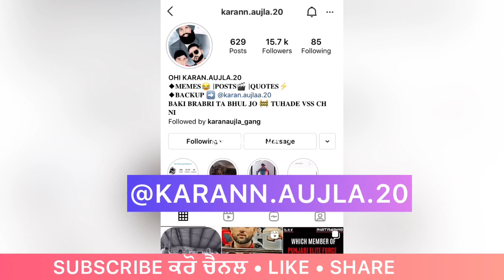Karan Aujla New Song | Karan Aujla Return In Canada 🇨🇦 | Album Karan Aujla |Speed Records New Song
Follow KaranAujla Fanpage :- @karann.aujla.20